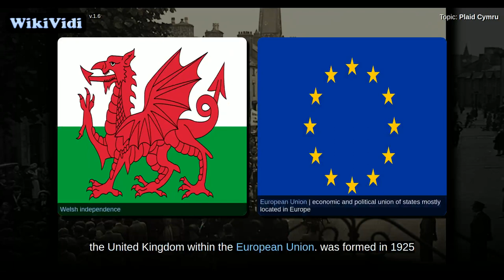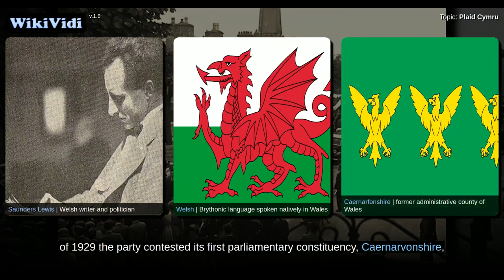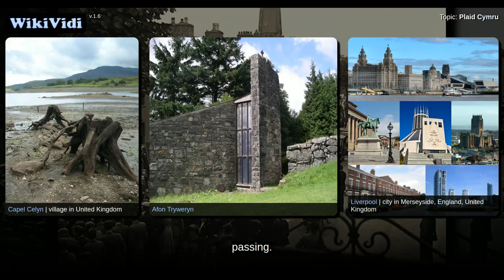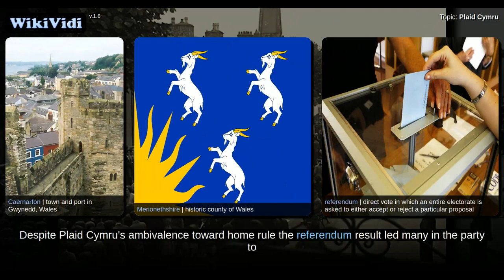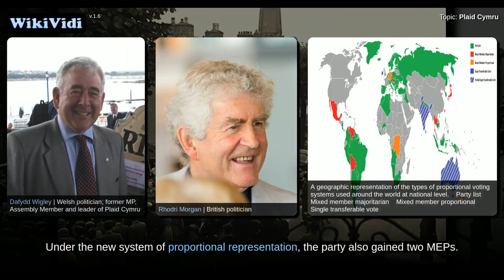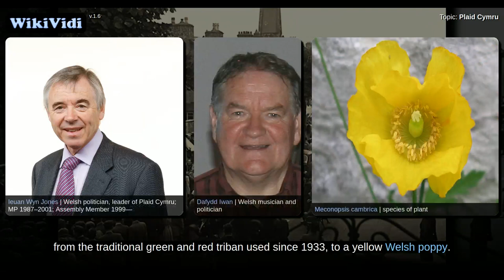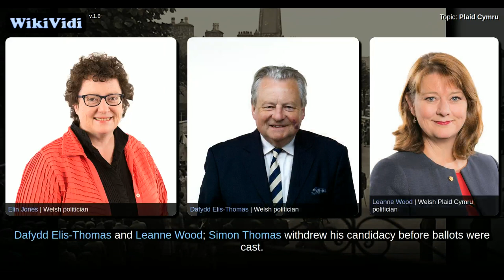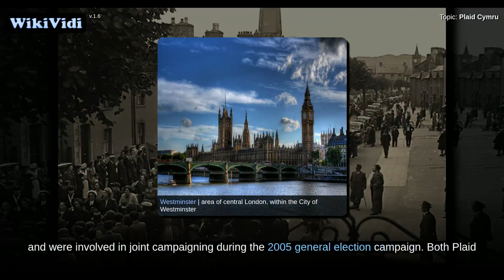Plaid Cymru - WikiVidi Documentary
WikiVidi Documentary about: Plaid Cymru

Description: Plaid Cymru | Welsh political party

Plaid Cymru is a social-democratic political party in Wales advocating for Welsh independence from the United Kingdom within the European Union. was formed in 1925 and won its first seat in the UK Parliament in 1966. by 2017 had one of four Welsh seats in the European Parliament, four of 40 Welsh seats in the UK Parliament, 11 of 60 seats in the National Assembly for Wales, and 202 of 1,264 principal local authority councillors. Plaid is a member of the European Free Alliance.

Shortcuts to chapters:
0m4s+: Platform
1m8s+: Beginnings
2m29s+: 1930s
3m52s+: 1940s
4m46s+: 1950s
6m2s+: 1960s
7m56s+: 1970s
9m12s+: 1980s
10m18s+: 1990s
11m8s+: First National Assembly, 1999–2003
13m23s+: Second National Assembly, 2003–07
16m41s+: Third National Assembly, 2007–11
18m38s+: Fourth National Assembly, 2011–16
20m54s+:  Fifth National Assembly, 2016–present
21m32s+: Undeb Credyd Plaid Cymru
22m34s+: Local councillors
22m51s+: European Free Alliance

Copyright WikiVidi.